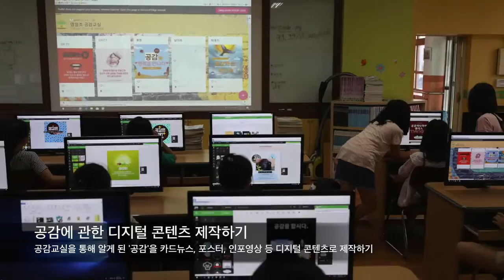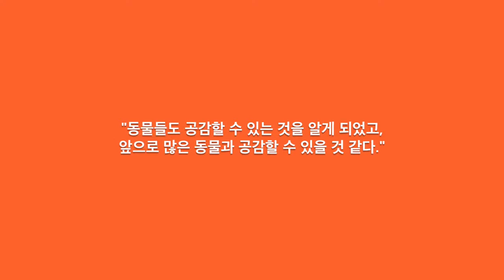2018 노벨리스코리아 공감 교실 2018 Novelis Korea Emotional Intelligence Education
노벨리스코리아가 2018년 3월부터 7월까지 서울, 경기, 경북 지역 초등학생 977명에게 '디지털 도구를 활용한 어린이 공감교실'을 보급했습니다. 젠더 간, 세대 간 차이를 이해하고 서로 효과적으로 의사소통하는 방법을 교육하고자 기획된 공감 교실은 카드 뉴스, 비디오 편집 프로그램 등 다양한 디지털 도구를 활용하여 진행되었습니다. 공감 교실은 조직 내 다양성 촉진을 목표로 기획된 노벨리스 WiN(Women in Novelis) 사회공헌 활동의 일환으로 추진되었습니다.